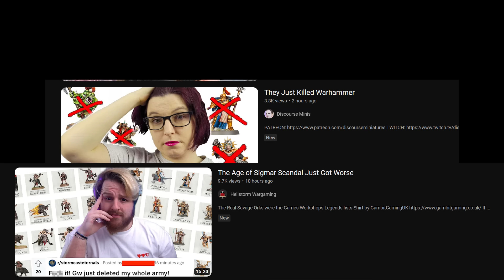GW squats multiple factions/lines copium video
Now streaming on youtube live as well as twitch

News of squatted armies and lines, some of which are a surprise. Some theatrics but also how to move on.

00:00 storytime
10:01 so what